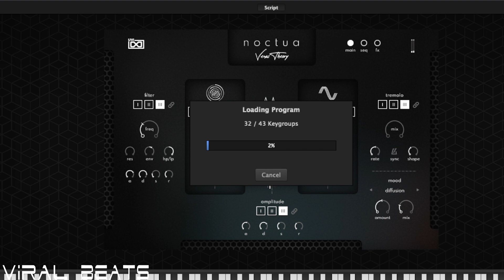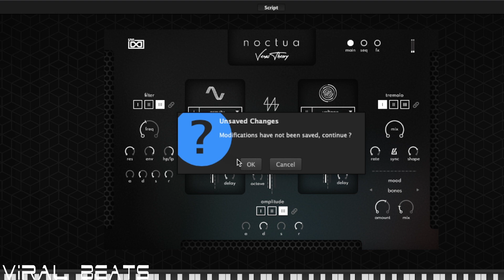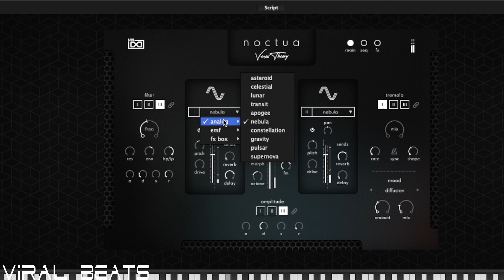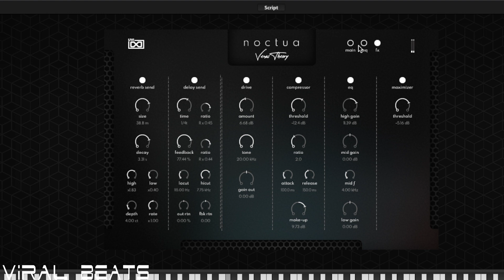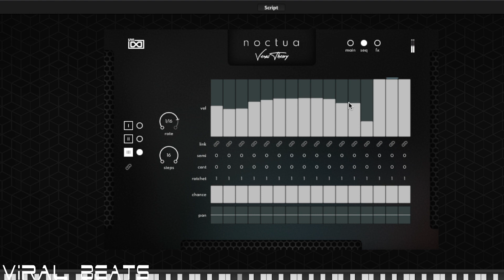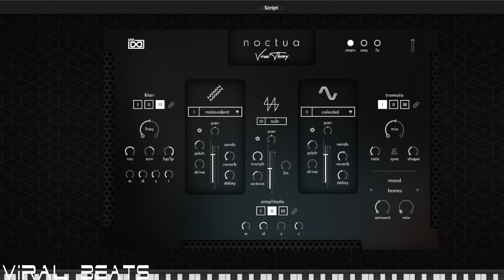Noctua - Venus Theory's (FREE) UVI VST (All Presets/No Talking) - VIRAL BEATS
In this video, we are exploring  @VenusTheory 's new (FREE) @UVIofficial  plugin, Noctua. There is no talking in this video.

"From the mind of Venus Theory, renowned sound designer and YouTube creator, Noctua combines the worlds of hardware synthesis and boutique effects to realize an exquisite collection of hand-built instruments, ready to create sprawling soundscapes and evolving cinematic universes, rich with detail and movement."